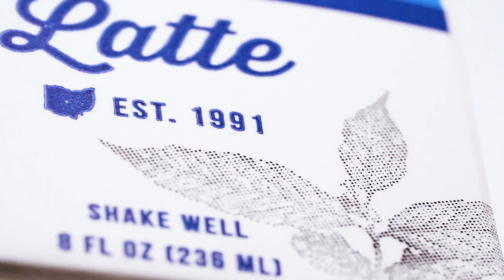Crimson Cup Latte & Mocha Cartons are HERE!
We are proud to introduce another awesome coffee drink to the line-up. The NEW Lattes combine sustainably sourced coffee and local milk from Arps Dairy, Inc. and pure, simple ingredients. Based in Defiance, Ohio, Arps Dairy sells dairy products from local family-owned dairy farms. Made with just milk, coffee, water, granulated sugar and cocoa powder or chicory, the 8-oz. drinks are perfect to get you going. Each carton is the equivalent to two cups of coffee (200mg) - sure to keep you caffeinated throughout the day. Simple. Smooth. Deliciousness in a carton.